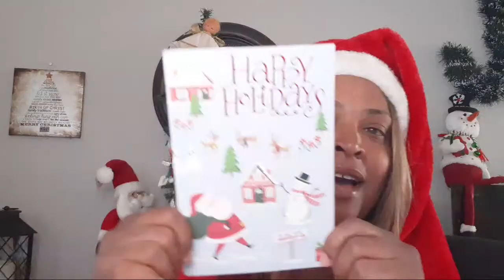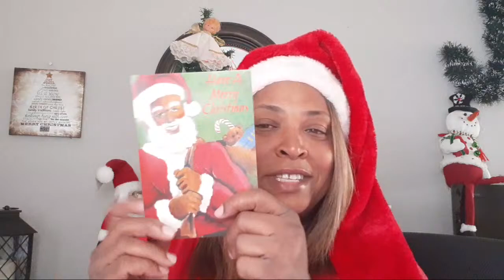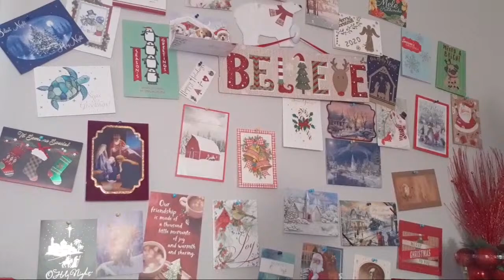Hey YA'LL It's CHRISTMAS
HOPE EVERYONE HAVE A WONDERFUL CHRISTMAS AND HAPPY HOLIDAY!
THANK YOU FOR A LL THE AMAZING CARDS AND ORNAMENTS. BE BLESSED
FOLLOW ME ON : FACEBOOK, IG, TIKTOK ( DIVING WITH PURPOSE)